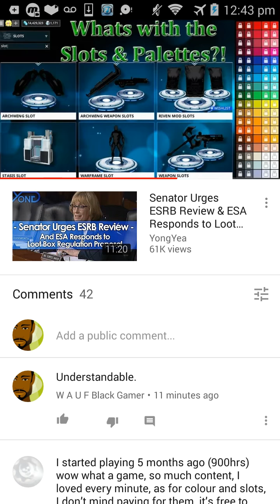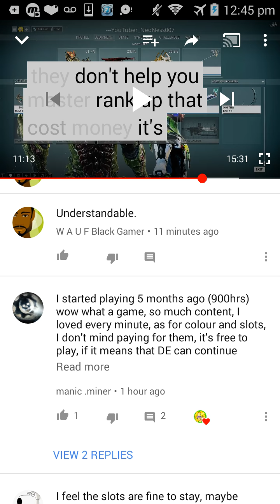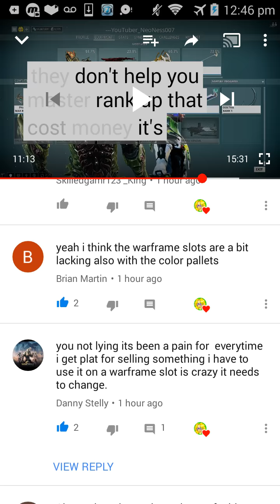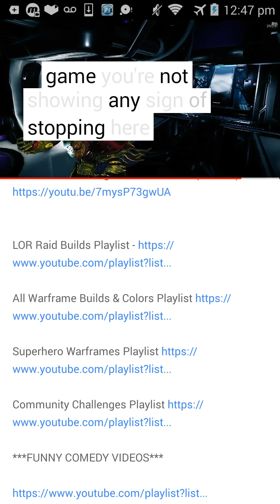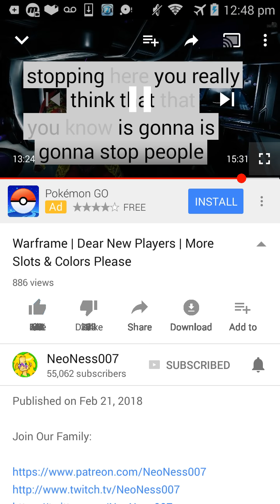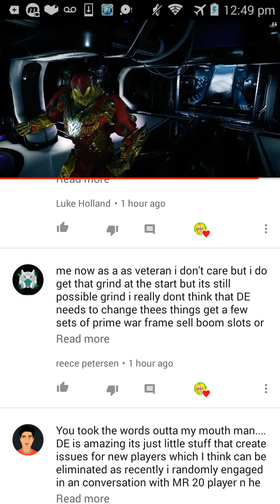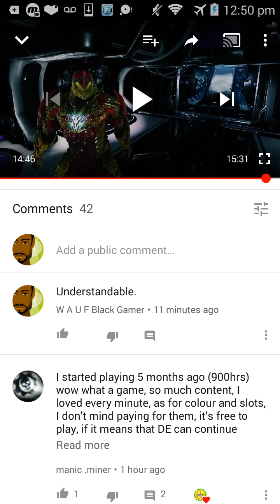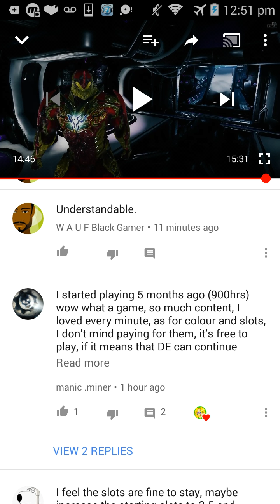YOUTUBE APP Is GARAGE - LAGGING VIDEO ECT (While On A Super Fast Internet Connection) [2018]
And the lagging plus the buffering start going on again

Yes that type of stuff been happening since january

Sent google / youtube /  abc feedback on google play app store comment section multiple times before

Recently discover my feedback comment was repeatedly getting deleted

The new youtube app is overall unnecessary plus ridiculous force people to update meanwhile the outdate youtube app works very well but then watching video gotten disable by google team making more folks to update that unstable youtube 2018 phone app

Watch time won't do so well in different channels and content creator's around the world when stuff like this currently going on

Youtube is endlessly on that bull crap bad business practices

It sad if i have to upload future videos about something presented proof evidence for order something to get possibility fixed

Wouldn't surprise me still throughout all of that

RACIST YOUTUBE AND THE REST OF THEM REALLY DON'T CARE ABOUT US.

W A U F Black Gamer do not claims copyrights or ownership rights of people or persons or corporations or business owners of the pictures audios videos content materials ect. all copyrights or ownership rights go to the legitimacy creator & currently main owners respective owners of that intellectual property. W A U F Black Gamer use in videos W A U F Black Gamer uploads and produced.